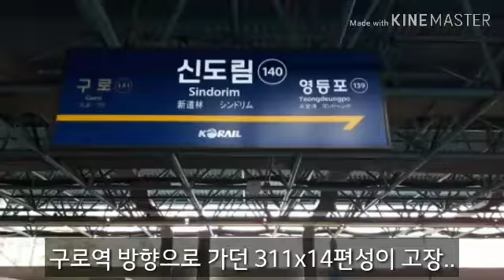2018.01.24 1호선 열차고장으로 인한 지연...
츨처입니다